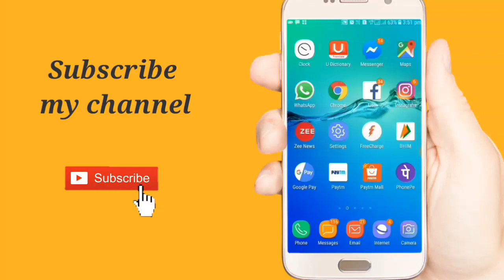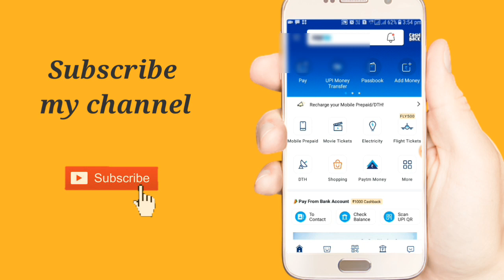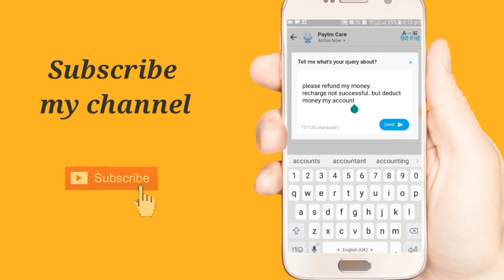Paytm customer care se contact kaise karen || Paytm customer care helpline number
Hi friend

Nusrat ki video mein main aapko batane wala hun ki yadi aapane koi bhi Paytm se transaction Kiya Hai online yah aapane apna mobile recharge Kiya Hai electricity bill pay kya hai yah Paytm to PayTM money transaction kiya hai aur vah transaction fail ho chuka hai.
To aap Paytm customer care se contact kaise karenge aap ki problem ko solve Kaise Karoge is video mein aapko proper tarike se bataya gaya hai.
Please is video ko step-by-step follow Kijiye aur Paytm customer care se aap contact kar sakte hain.